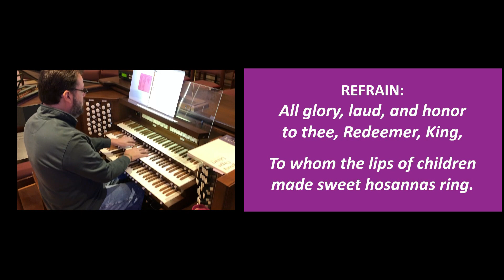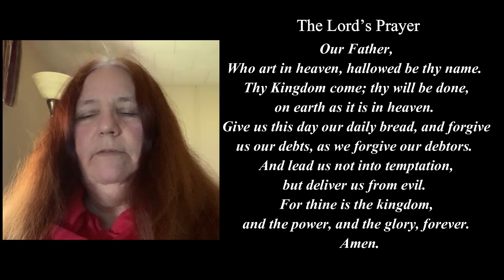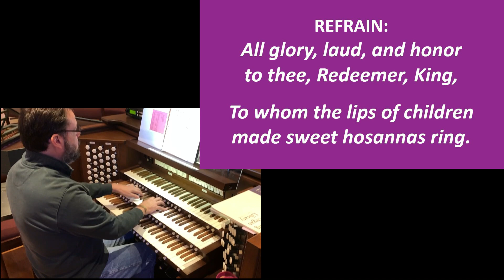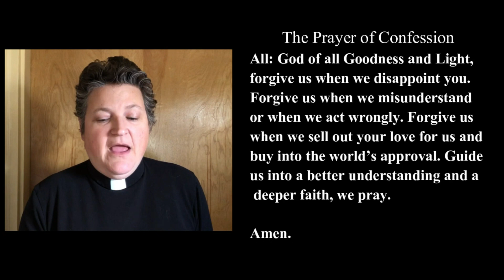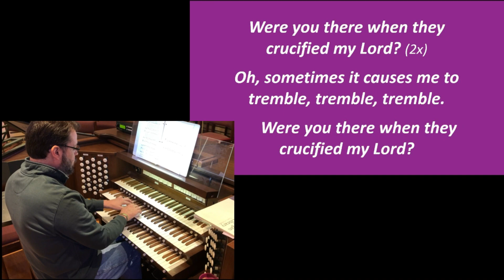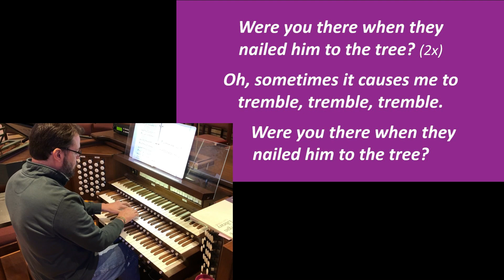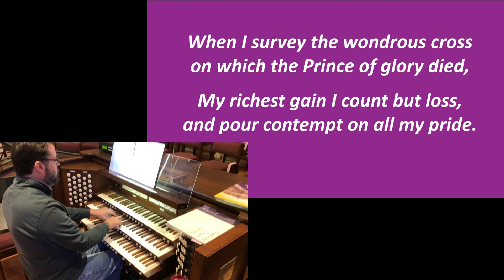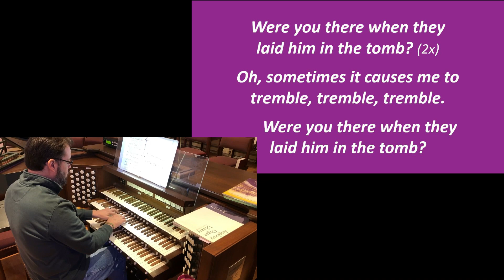Palm Sunday Worship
It is the last week of Jesus' life. And people are talking. Join us for "The People Along the Way" by Rev. Martha Spong. Starring some familiar faces.